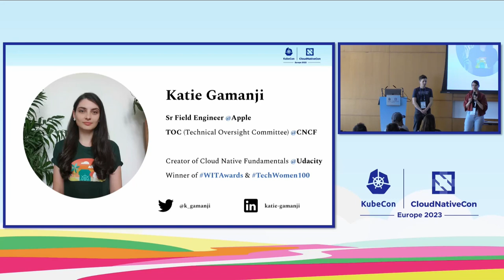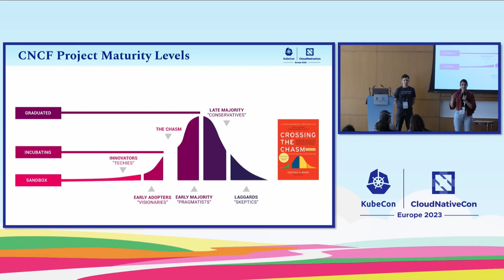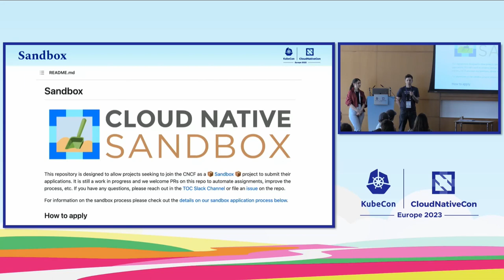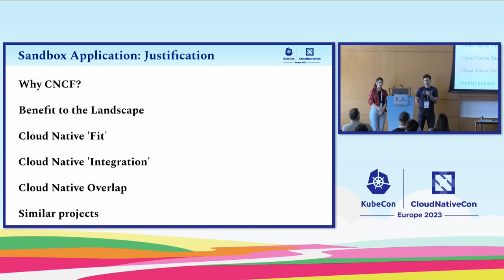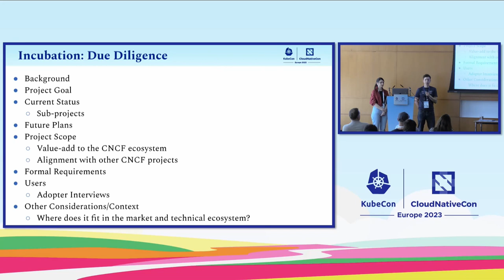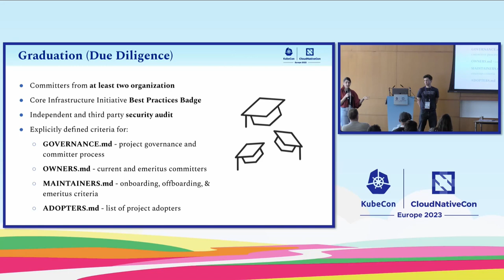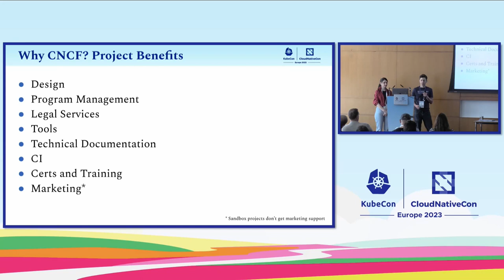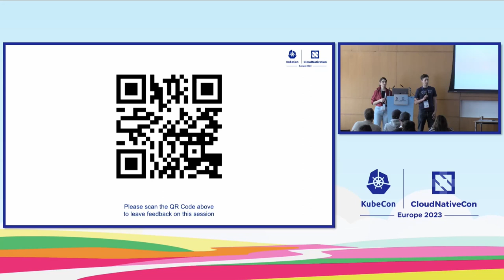Going for Graduation: Crossing the Chasm - Bill Mulligan, Isovalent & Katie Gamanji, Apple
Sandbox, incubation, graduation. These are the three maturity stages for the 147 (at the time of writing) projects under the CNCF umbrella. While the formal process to go from one stage to the next is written down in the TOC repo, it isn’t just a check the box process and each community will have its own journey. This talk from a current TOC member and maintainer of a project applying for graduation will break down, from both sides of the table, what it takes to build a successful project and community to finally cross the chasm to graduation. The audience will learn: 1. What the graduation process looks like 2. When you should get started with the process 3. How to prepare for each of the graduation requirements 4. What resources are available to projects getting ready for graduation